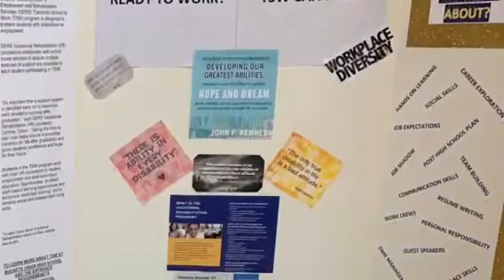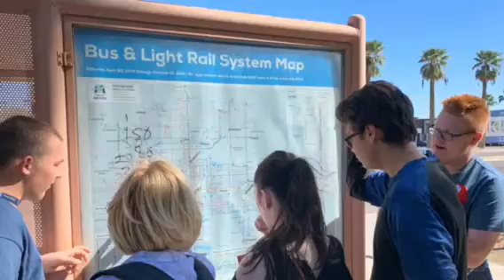BUHSD TSW promotional video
TSW in review